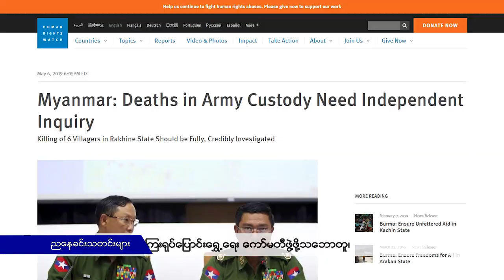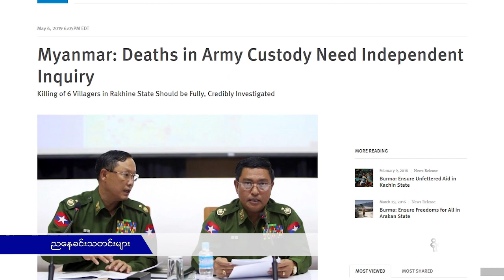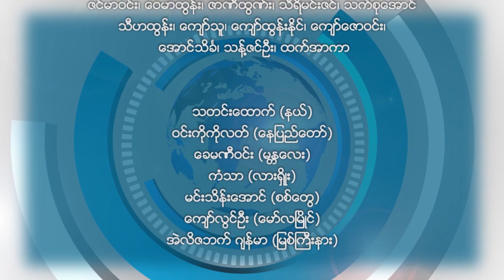RFA ညေနခင္းသတင္းမ်ား (၂ဝ၁၉ ေမလ ၇ ရက္)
■ လြတ္လပ္တဲ့အာရွအသံ RFA ■
ညေနခင္းသတင္းမ်ား
(၂ဝ၁၉ ေမလ ၇ ရက္)
ျမန္မာစံေတာ္ခ်ိန္ ည ၉ နာရီ
■ ဒီေန႔ ညေနခင္းသတင္းေတြထဲမွာ..
-ရိုက္တာသတင္းေထာက္ကိုဝလံုးနဲ႔ကိုေက်ာ္စိုးဦး သမၼတအမိန္႔နဲ႔လြတ္ေျမာက္၊
-အမ်ိဳးသားျပန္လည္သင့္ျမတ္ေရးနဲ႔ၿငိမ္းခ်မ္းေရးအတြက္ ဘာသာေပါင္းစုံေဆြးေႏြးပြဲျပဳလုပ္၊
-ရခိုင္စံုစမ္းစစ္ေဆးေရးေကာ္မရွင္အၾကံျပဳခ်က္အေကာင္အထည္ေဖာ္မႈ ေကာ္မတီသတင္းစာရွင္းလင္း၊
-ေက်ာက္တန္းရြာသားေျခာက္ဦးေသဆုံးမႈ ဥပေဒနဲ႔မညီဘဲေဆာင္ရြက္ခဲ့တာေတ႔ြရင္ အေရးယူမည္၊
-ေက်ာက္တန္းရြာသားေျခာက္ဦးသတ္ျဖတ္မႈ လြတ္လပ္တဲ့စံုစမ္းစစ္ေဆးေရးေဆာင္ရြက္ဖို႔ HRW  ေျပာ၊
-လူသားခ်င္းစာနာမႈဆိုင္ရာ ကုလအႀကီးအကဲ ရခိုင္နဲ႔ကခ်င္ဒုကၡသည္စခန္းေတြကိုသြားေရာက္မည္၊
-လြိဳင္ေကာ္ၿမိဳ႕ကဗုိလ္ခ်ဳပ္ေၾကးရုပ္ေျပာင္းေရႊ႕ေရး ေကာ္မတီဖြဲ႔ဖုိ႔သေဘာတူ၊
စတဲ့သတင္းေတြကို ရွဳစားနားဆင္ရမွာပါ။
လြြတ္လပ္တဲ့အာရွအသံ
ျမန္မာသတင္းနဲ႔ဗီဒီယိုေတြ ၾကည့္ႏုိင္ဖို႔